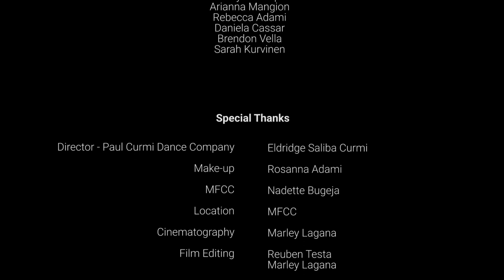Suffer - Charlie Puth (V.Staples & AndreLo) | Sarah Kurvinen Choreography | Paul Curmi Dance Company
Suffer - Charlie Puth (Vince Staples & AndreaLo Remix)

Choreography: Sarah Kurvinen

Filming: Marley Lagana (Blend)

Drone: Alex Psaila

Editing: Marley Lagana & Rueben Testa (Blend)

Location: MFCC Ta Qali Malta

Dancers from Paul Curmi Dance Company:
Joelene Zammit
Kelember Tabone
Daniela Cassar
kelly Chircop
Rebecca Adami
Brendon Vella
Arianna Mangion
Sarah Kurvinen

Special thanks to: Eldridge Saliba Curmi (Director PCDC), Nadette Bugeja (MFCC), Rosanna Adami (Make-up) and Marley Lagana (Blend)